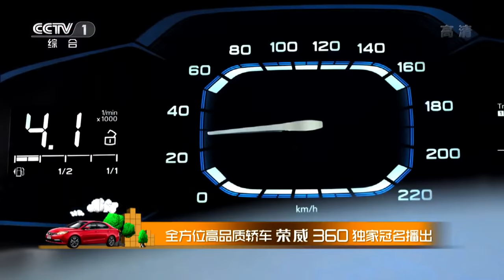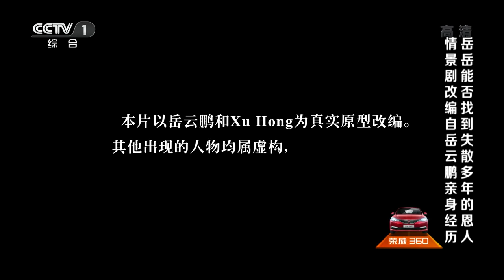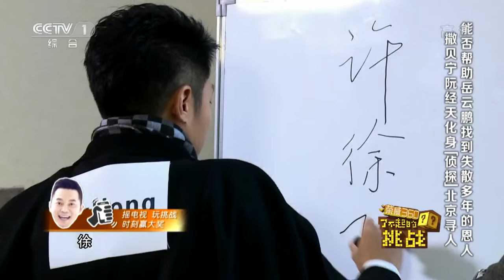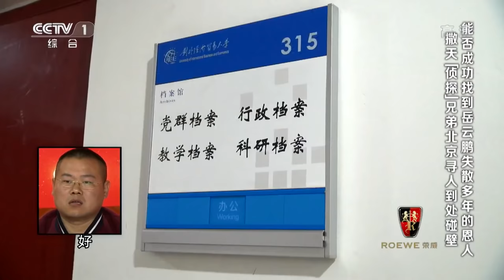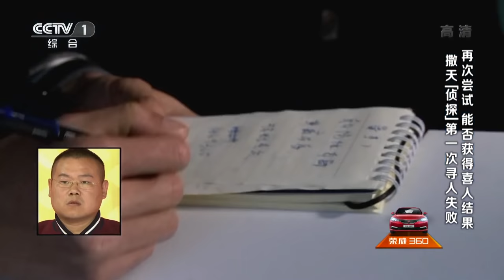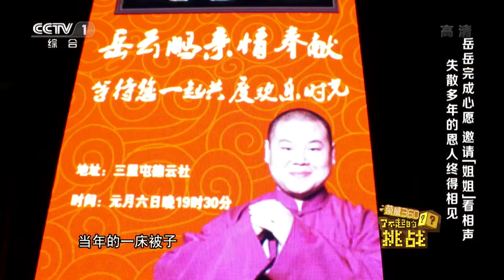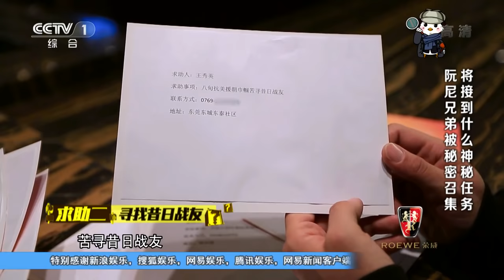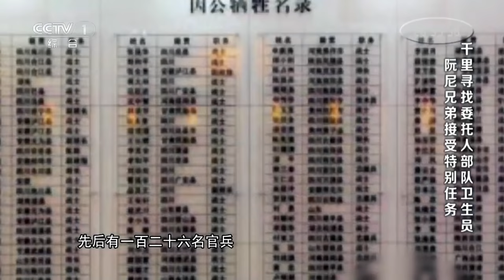【官方整片超清版】《了不起的挑战》第11期 20160320: 感恩特辑 岳云鹏欲寻昔日恩人 胡可友情演出沙溢吃醋 The Great Challenge EP.11 | CCTV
【本期看点】岳云鹏欲寻昔日恩人 胡可友情演出沙溢吃醋

【节目简介】
《了不起的挑战》引自韩国MBC电视台真人秀《无限挑战》，节目深入到国内多个行业，覆盖上百个工作位，邀请观众熟悉喜爱的明星撒贝宁、尼格买提、乐嘉、沙溢、阮经天、岳云鹏6人担任固定MC，到普通劳动者的工作和生活场景中，一起完成一系列艰难的任务挑战。也会有神秘“X嘉宾”加盟。《了不起的挑战》第一季共12期。